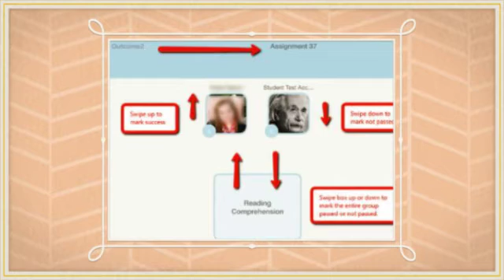Canvas Magic Marker